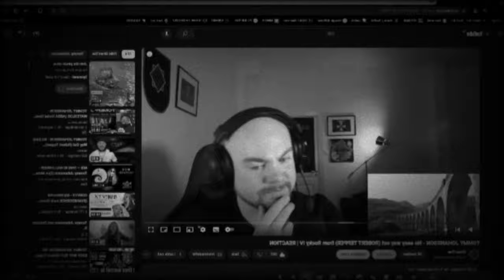ZERO F*CKS GIVEN - A special for the haters and the trolls | GivenToe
ZERO FUCKS GIVEN - For the haters and the trolls | GivenToe

As a Youtuber and content creator, you get a LOT of comments on videos. Which usually is a good thing! But behind the curtains there is a massive hatred from trolls and insecure people, who feel the need to attack others, to feel better for themselves. Many of these people, do it to get a negative response, a negative reaction that will feed their insecurity.

This is me personal response to those people. I love you too, and thank you for feeding views to mu channel, by writing comments about how much you hate me. It actually just makes me stronger. When I think about it, the truth is, that I am here, I have 15,000 subscribers and counting. I made this channel with blood, sweat and tears, and got no money out of it. What did you do? And I seriously could not give less of a flying f*ck. I love you anyway, and wish you all a great life and a bright future!

Sincerely, GivenToe.